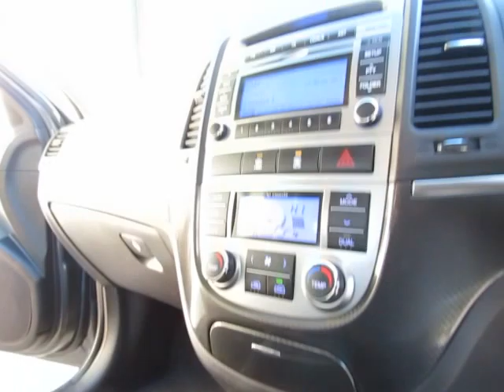HYUNDAI SANTA FE 2.2 PREMIUM CRDI, 81004 MILES, £9249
Multi functional vehicle, substance with style...Take the whole family offroading in this 7 seater - all full leather! With heated front seats!